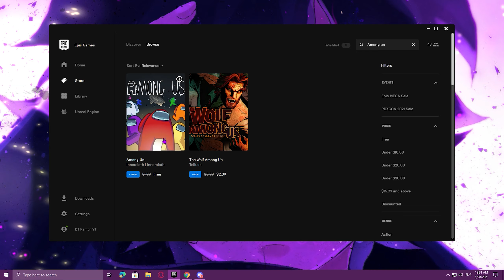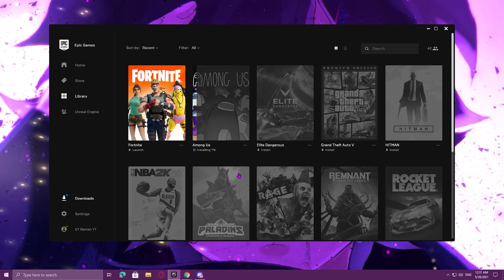How To Get AMONG US For Free On PC!!!! (Guaranteed from the Epic Game Launcher) 2021